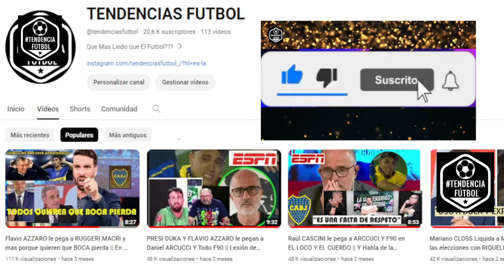PERIODSTAS LIQUIDAN a RIVER y DEMICHELIS tras el PAPELON HISTORICO contra RIESTRA